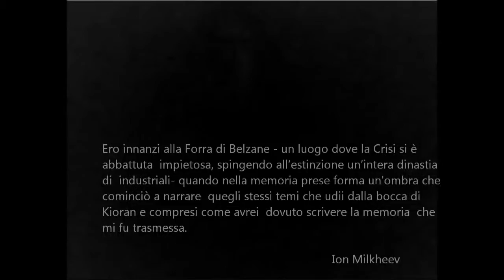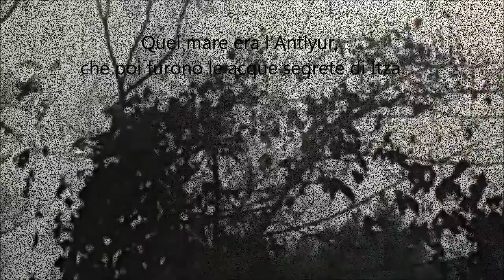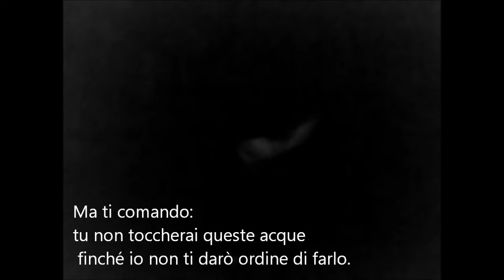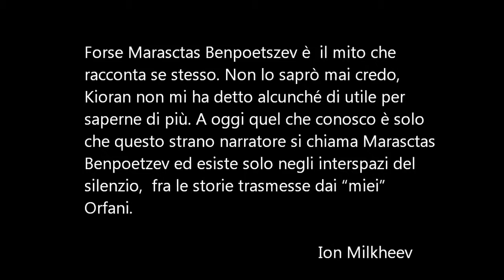LIBRO DEI SOTTERRANEI CAPITOLO I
Se volete sapere chi è il Narratore di questo racconto, leggete la storia che  segue sotto:

IL NARRATORE NASCOSTO

Kioran mi narrò la storia delle Tre Ere e io l'ho trascritta e sistemata nel Libro che leggerete.
Una mattina, mentre ero in macchina ripensavo ai racconti di Kioran,e a come poterli preservare scrivendoli. Le mie idee si concentravano ora su un racconto vero e proprio, ora sulla forma più impersonale della saggistica. Viaggiavo così sospinto dal dubbio su come procedere alla stesura di quelle memorie.

Ero giunto  a pochi metri dal confine, innanzi alla Forra di Belzane dominata dal cadavere in decomposizione di quel che un tempo fu un fiorente complesso industriale. La Crisi si è abbattuta sull'opulenta Belzane con ferocia spingendo all’estinzione un’intera dinastia di  industriali . Quando l'auto entrò nella vecchia strada della Forra, la mia memoria captò un'ombra nelle sue stanze più antiche, come una frequenza radio remota lanciata da un apparecchio sperduto in qualche recesso cosmico. Poi quella frequenza da un fruscio incomprensibile prese a rischiararsi sino a a divenire una narrazione.  E , inspiegabilmente, compresi come avrei dovuto scrivere la memoria trasmessa da Kioran.

Quando rientrai a Teremon descrissi ai Senza Padre cosa avevo vissuto,  raccontando di  quello strano Fantasma che mi aveva parlato.Non furono sorpresi, a differenza di me, che avessi incontrato quella frequenza mnemonica nella scia dei miei pensieri. Anzi, si sarebbero stupiti se non l'avessi captata.
Quando un Senza Padre racconta  si aggancia al Bardo, è il Bardo, il Bardo connette la memoria della narrazione a quella dell'Uditore, e se c'è continuità e parentela fra le due, si crea quel ponte radio che chiamano Marasctas Benpoetzev.

Marasctas Benpoetzev è colui che i Senza Padre di Teremon chiamano : Il Poeta Nascosto. Un Ponte Radio, un Fantasma: non ho idea di come descriverlo.
Forse è anche  il nome collettivo della comunità di Senza Padre che nascondo nel mio Istituto, forse mi hanno contattato loro, trasmettendomi il suggerimento.

Forse Marasctas Benpoetszev è  il mito che racconta se stesso. Non lo saprò mai credo, Kioran non mi ha detto alcunché di utile per saperne di più. A oggi quel che conosco è solo che questo strano narratore si chiama Marasctas Benpoetzev ed esiste solo negli interspazi fra le storie trasmesse dai “miei” Orfani.

 ( Ion Milkheev)

Perchè il Narratore Nascosto ha una "doppia voce"? Kioran me lo svela  nel suo Web Notebook:

*I nomi cambiano, ma i personaggi sono gli stessi del Libro dei Sotterranei, sia pure con sfumature diverse ad esempio il Costruttore del Muro ha diversi Nomi , come il lettore può osservare leggendo nel Libro dei Nomi del Sito